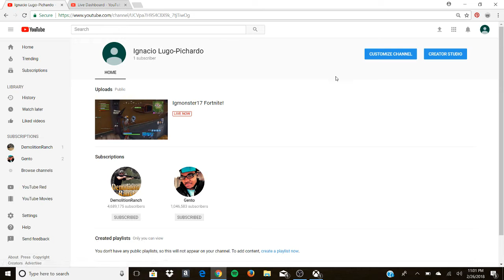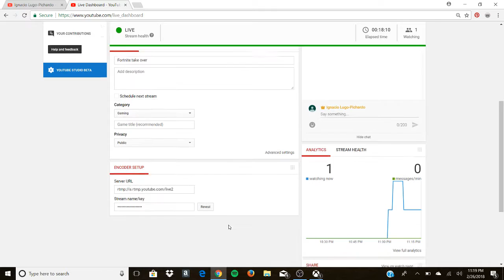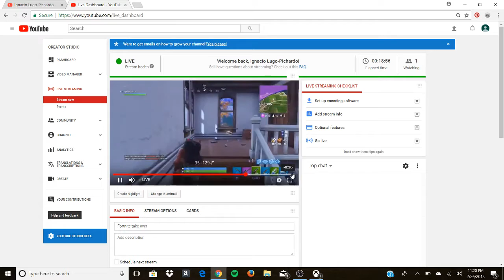Fortnite take over